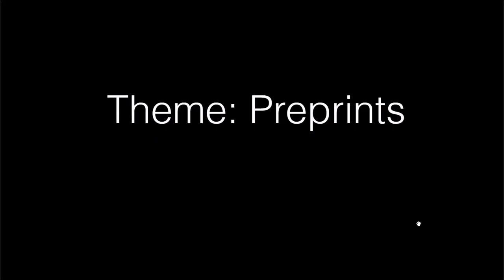Prachee's preprint journal club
Prachee Avasthi's preprint journal club